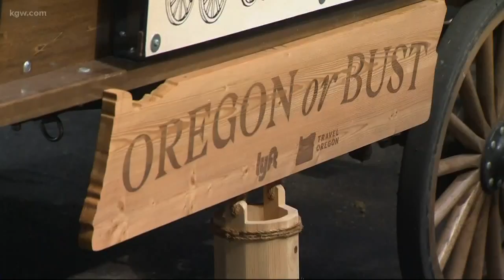Free covered wagon rides in downtown Portland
2018 marks the 175th anniversary of the Oregon Trail and Travel Oregon and Lyft are teaming up to offer free wagon rides in Downtown Portland this week.